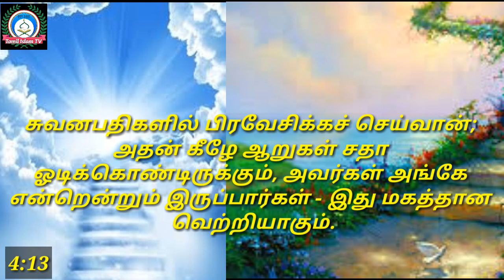Tamil Quraan | சூரா அன்னிஸா | Quraan Recitation | கிராத் | AN Nisha | குர்ஆன் | Tamil Islam TV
Tamil Quraan - @Tamil Islam TV

தினம் ஒரு குர்ஆன் கிராஅத்  - சூரா அன்னிஸா 13 - 14

Kiraath - Hafiz Mohammod Mubashir - Pernambattu

தமிழில் வழங்குபவர் - ஆயீஷா ஃபர்வீன்

tamil quraan
Tamil Tharjumaa
quraan Tharjumaa
quraan
quraan Recitation
kiraath
qiraath
சூராஅன்னிஸா
An Nisha
Tamil Islam TV
யாசீன்
Yaseen
Recitation
quraan
Hafiz
Heart Touching quraan Recitation